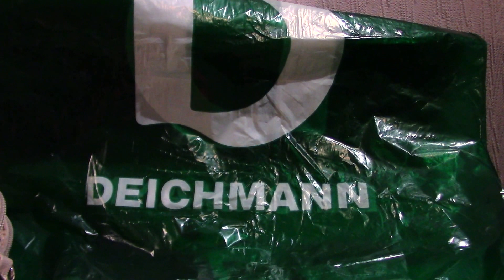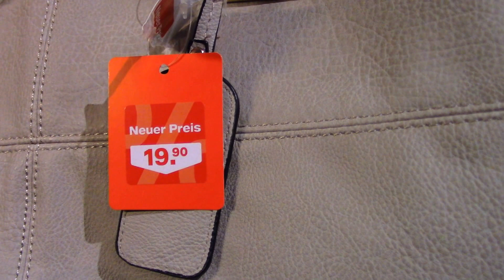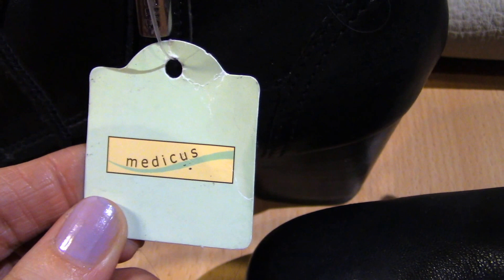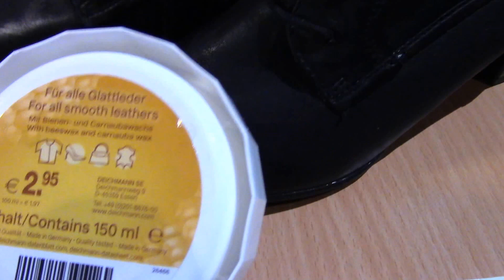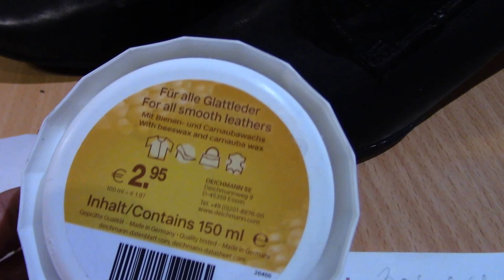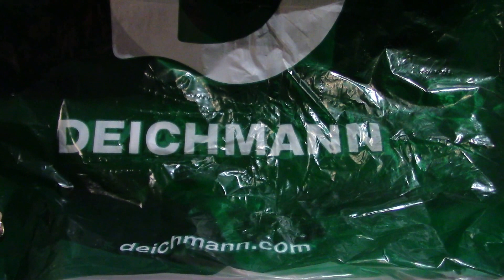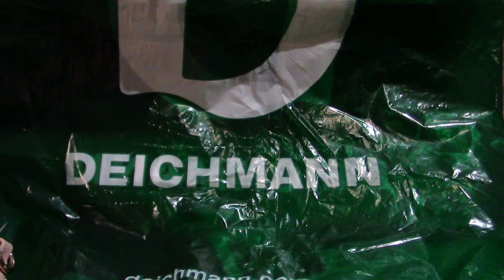Обувь Deichmann.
Обувь Deichmann.Мой любимый магазин обуви в Германии.В период скидок после Рождества выгодное предложение - 3 вещи по цене 2-х.Обувь качественная и удобная.Серия Medicus.